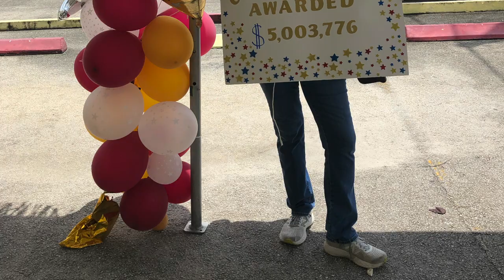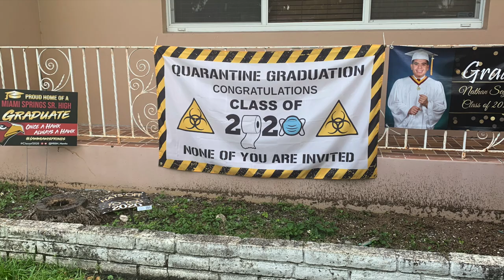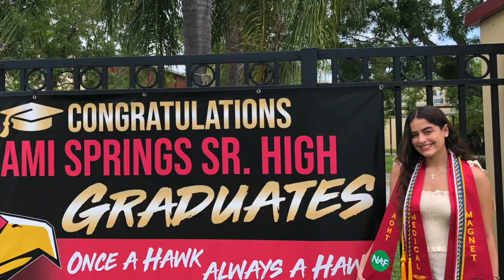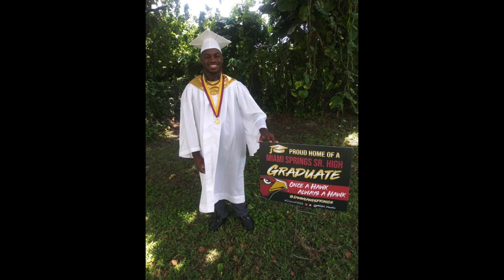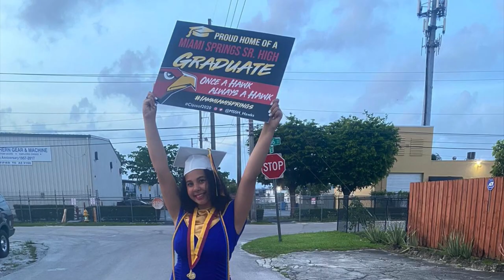Cap and Gown 2020